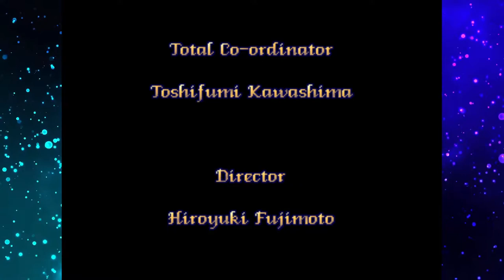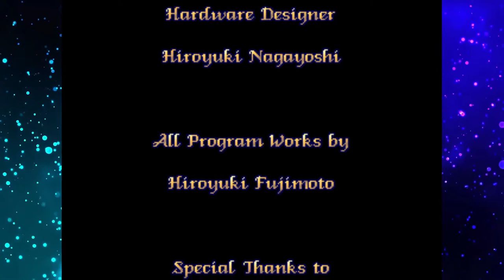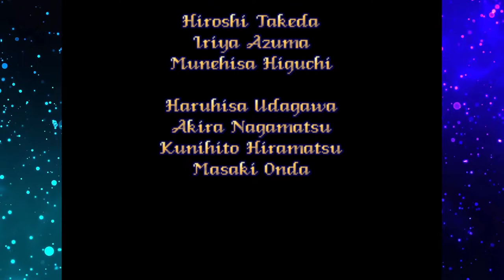MXT/ Pretty Soldier Sailor Moon "Sailor Moon"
PrettySoldierSailorMoon Pretty Soldier Sailor Moon is a side-scrolling beat 'em up arcade video game developed by Gazelle and released on March 22, 1995. It was published in Japan by Banpresto and elsewhere by Sega.